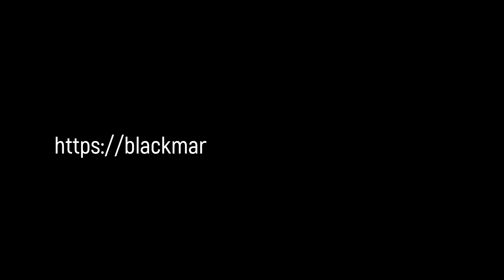Misha ft Amber Navran & Jussi Halme Question 2024 BKM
MÚSICA DO Love Bites Vol 249 Q. Storm Modern RB [blackmary]21022024